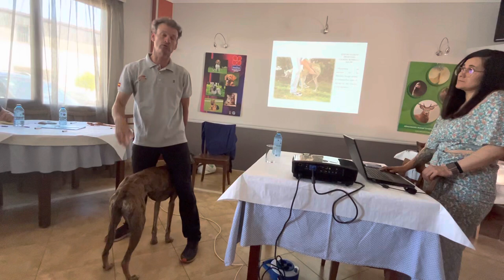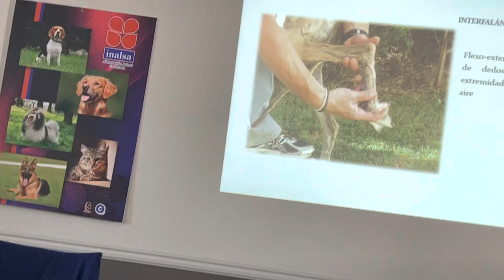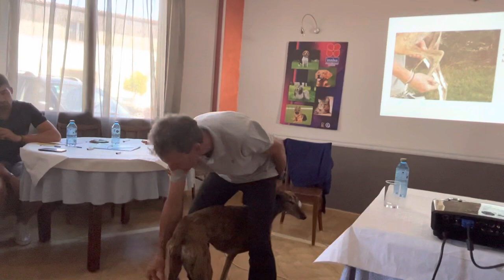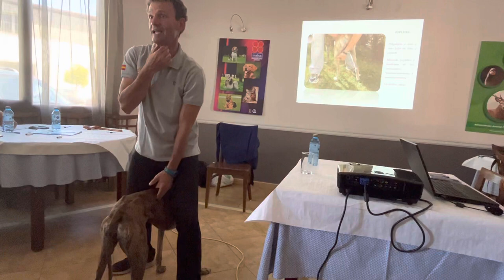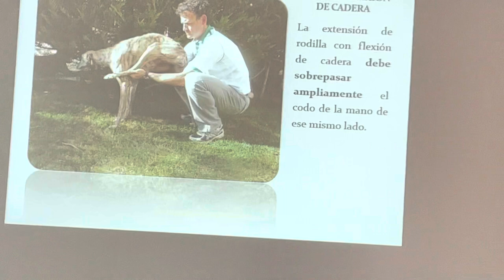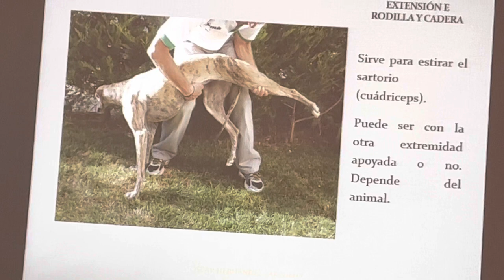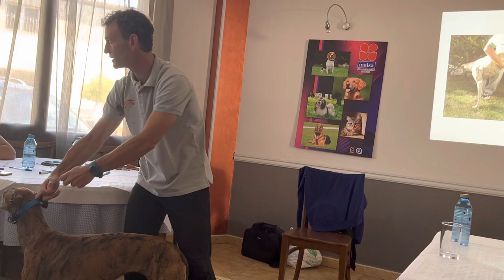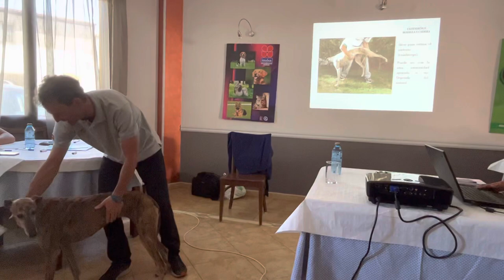Camperos ahora vamos a chequear la parte de atrás 😘👍♥️siempre parriba Mi Gente.